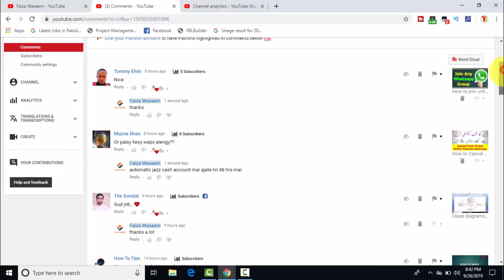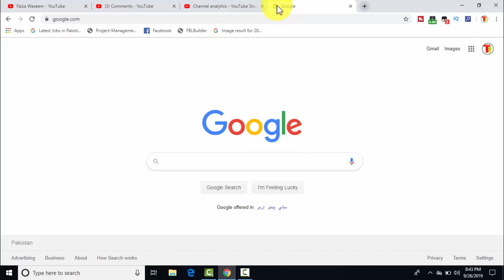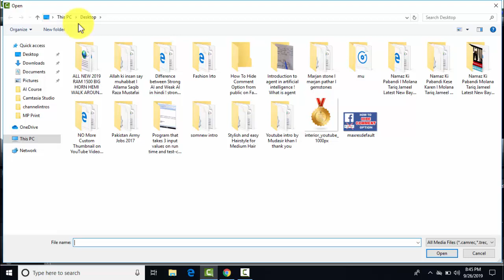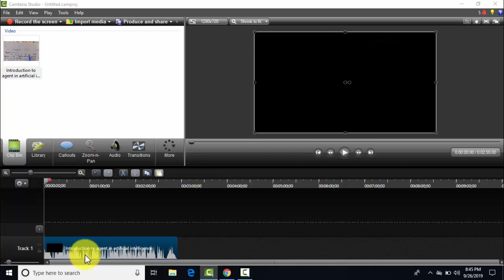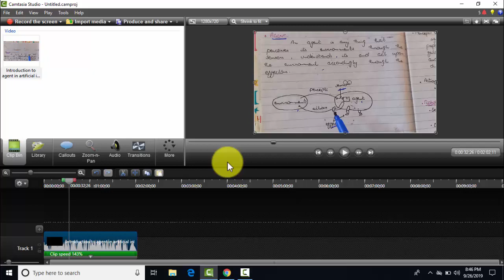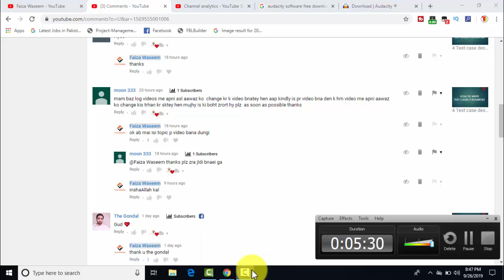How to change voice in video hindi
How to change your voice boy to girl - How to change voice in video hindi